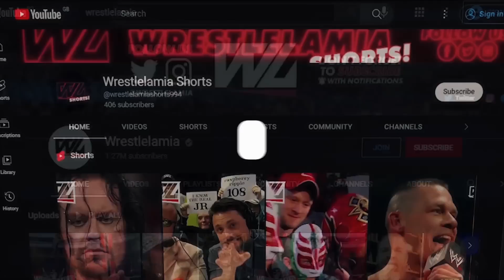10 WWE Finishers That Never Matched The Wrestler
Why Did WWE Give Them This Finisher?

Topics Discussed In this Video:

1. 10 WWE Finishers That Never Matched The Wrestler
2. 10 Finishers That Shouldn't Have Been Given To A WWE Wrestler
3. 10 Incredible Finishers Wasted On Bad WWE Wrestlers
4. 10 Mismatched WWE Finishers
5. Wrestlelamia